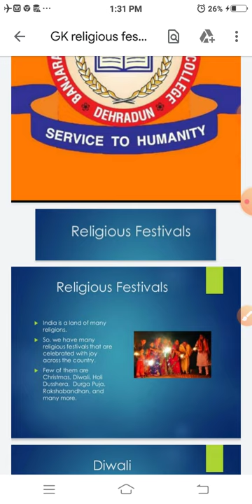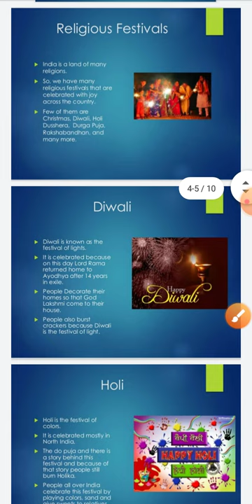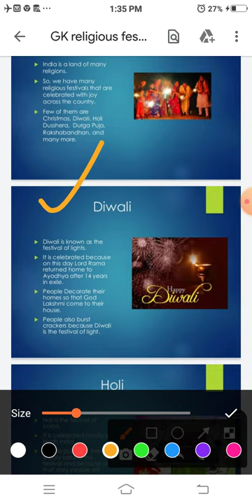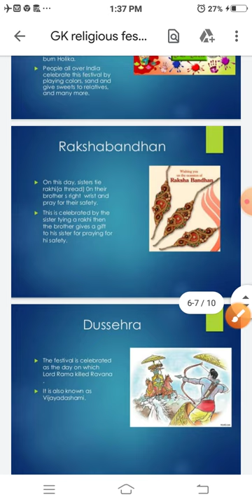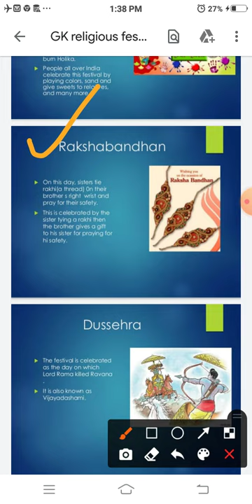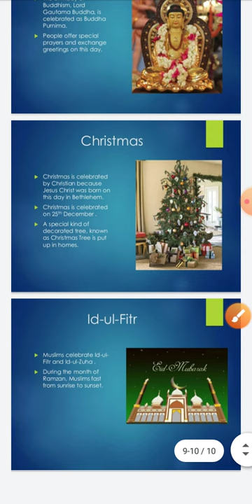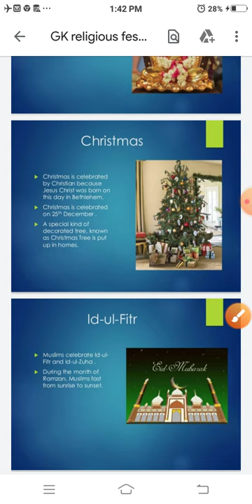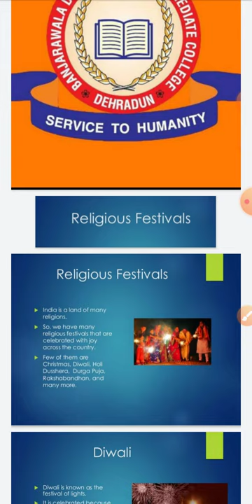15/10/2020 subject GK chapter religious festivals class 1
chapter religious festivals